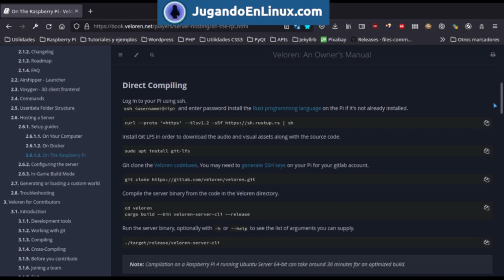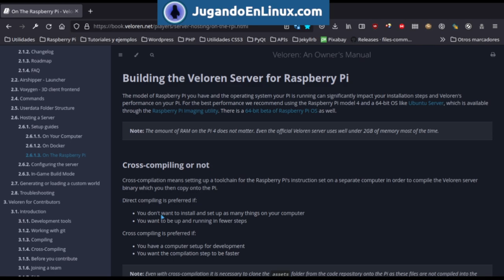Probamos un servidor de Veloren en una Raspberry Pi 4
Siguiendo el manual de instalación hemos montado un servidor de Veloren en una Raspberry Pi y os mostramos el resultado.